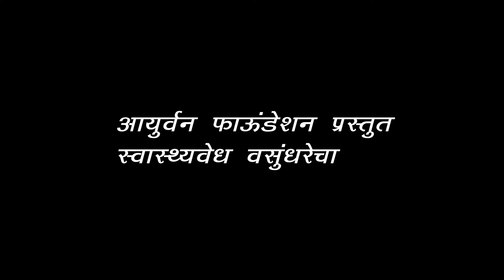Aayurvan Fondetion ,Aura Conservation Park , Intro Swasatwed Wasundharecha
Medicinplant
Medicinal Plants